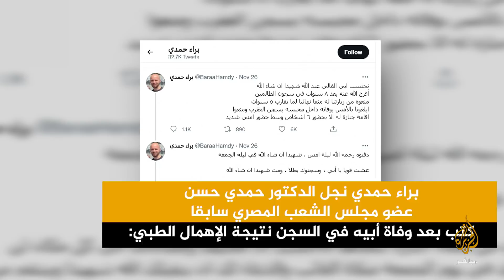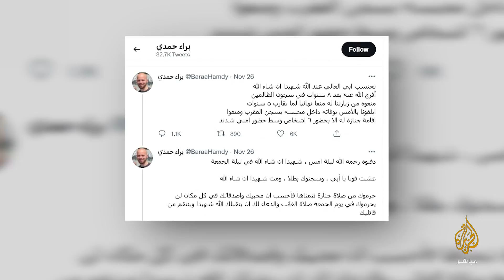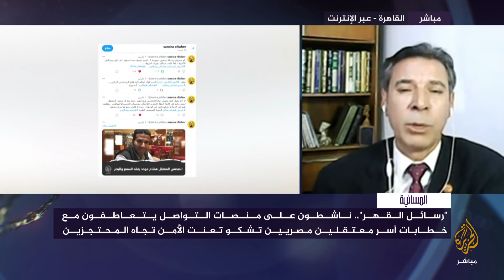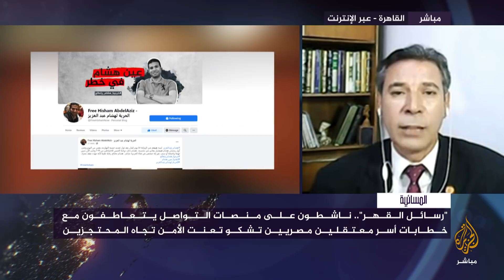رسائل القهر.. كلمات مؤثرة لأسر المعتقلين في مصر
"رسائل القهر" ناشطون على منصات التواصل يتعاطفون مع خطابات أسر معتقلين مصريين تشكو تعنت الأمن تجاه المحتجزين